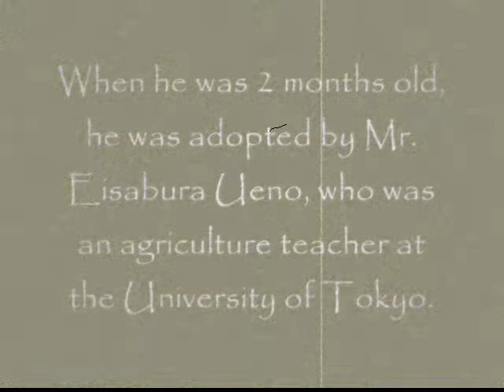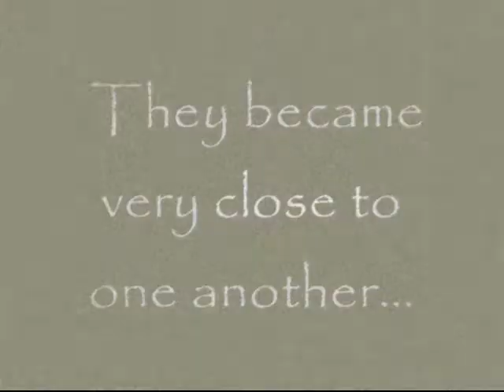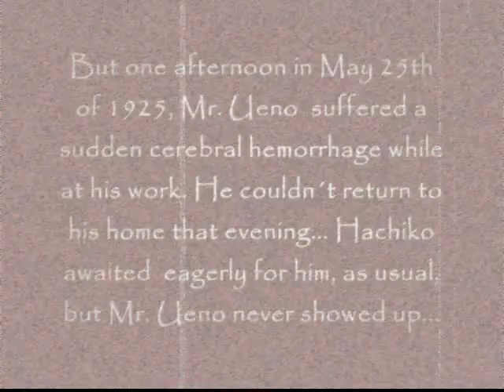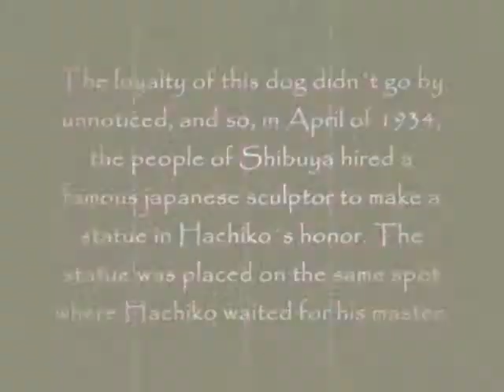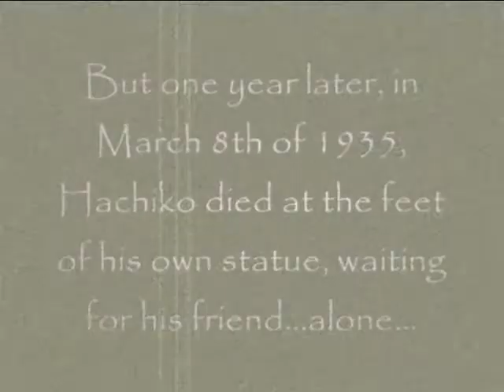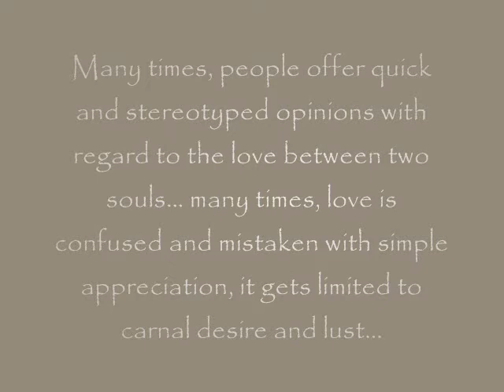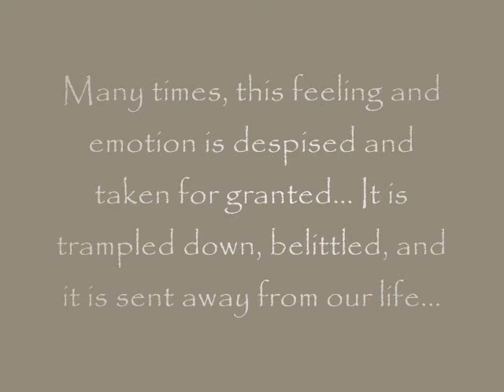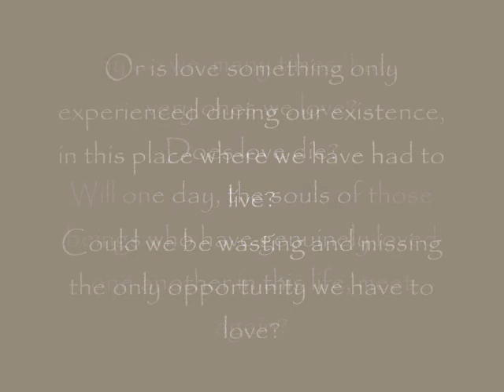Hachiko 0001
This is a reflection on love, having as a background the beautiful story of Hachi, the dog who waited for his owner for 9 years after he had passad away in 1925... Hachiko is an example of real love, loyalty and perseverance...